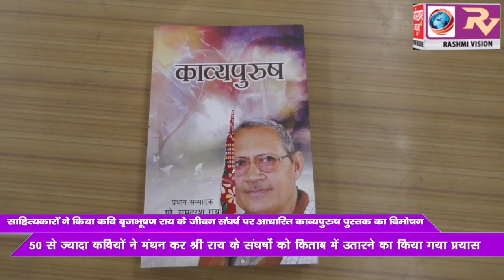साहित्यकारों ने किया कवि बृजभूषण राय के जीवन संघर्ष पर आधारित काव्यपुरुष पुस्तक का विमोचन